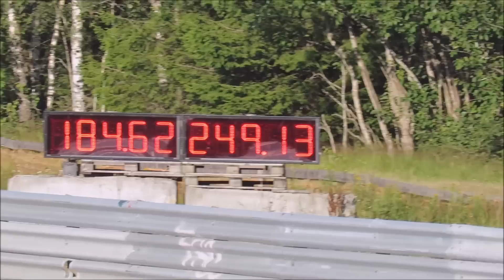Drag Challenge 2015 @ Gardermoen Raceway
Alt er fra lørdag 1 august 2015. Altså kalifisering. 2 oppvisningskjøringer  med Top Fuel Dragster av Birgitte Bremnes.
Ellers hovedvekt på Top Doorslammer og Super Twin